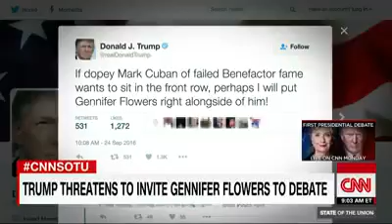Will Gennifer flowers be at Hillary Clinton Donald Trump debate?